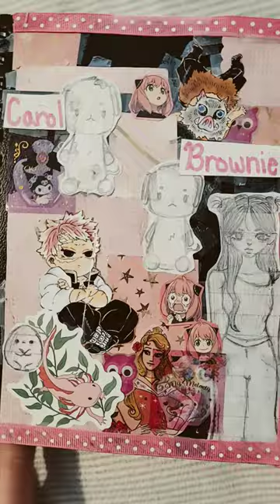Drawing Kotoko from U&IS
I'm very glad that Kotoko made it into U&IS! She is so cute and always brings a smile to my face. Hervoice is very sweet, and she's Japanese like me. I hope Kotoko's popularity and skills grow into something even better than it is now :D